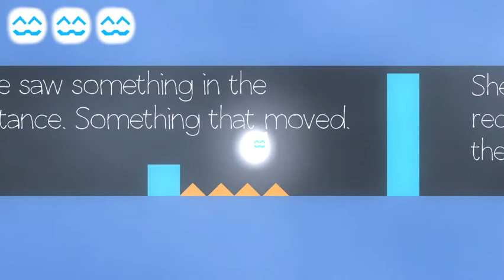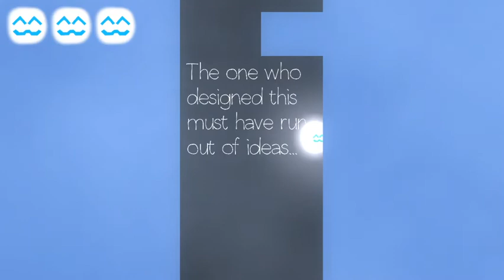Let's Play Cats are Liquid Episode 1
Today I start a new game!